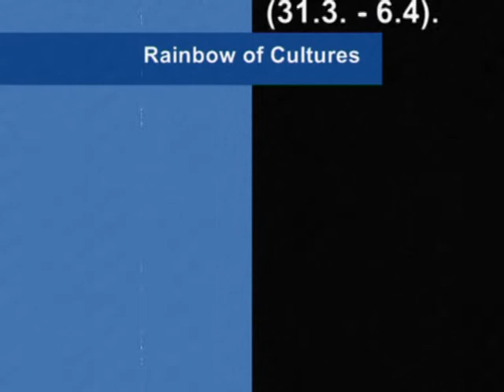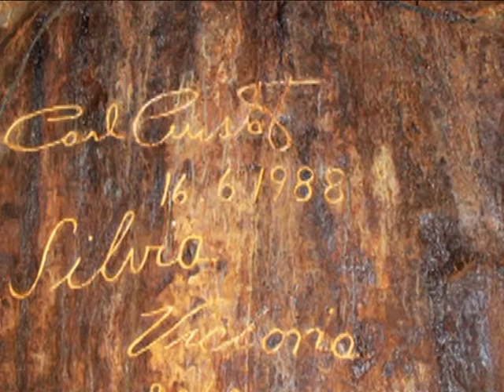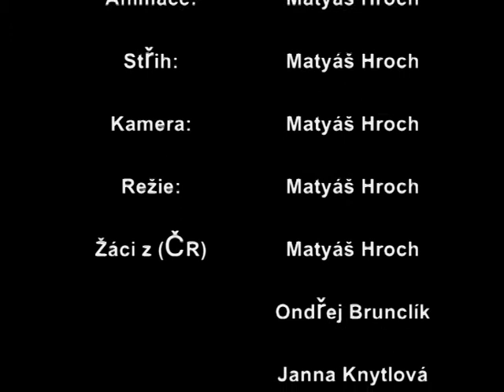Rainbow of Cultures Sweden Czech republic